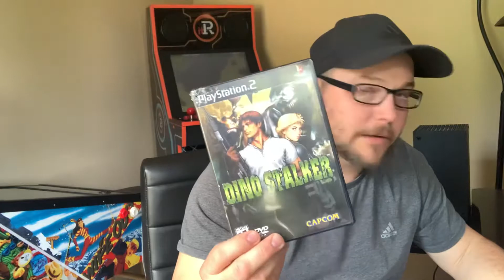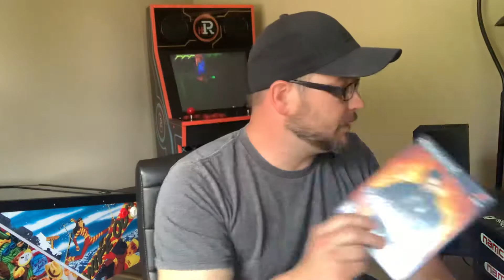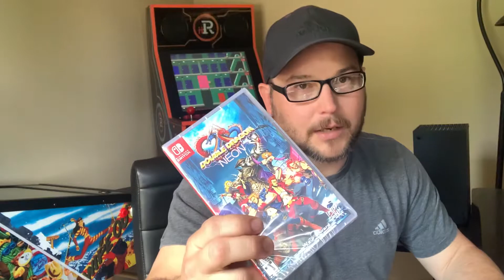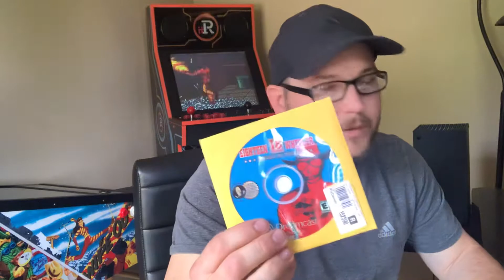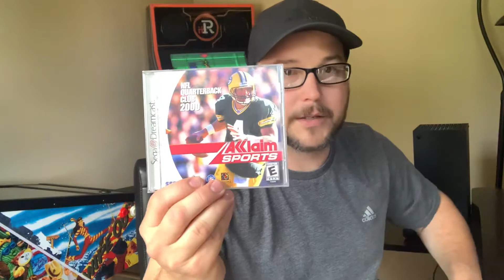Video game pick up for April 2022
Was able to complete a few collections.  Which is always nice.
Super cool complete in box Time Crisis ￼2 and 3.

Sorry for the audio going in and out.  Not sure why it was doing that.

Go check out the guys at preferred dimension for great pick up videos and reviews.

Check out Terry on Twitch at Demented one￼￼ for great retro game play.